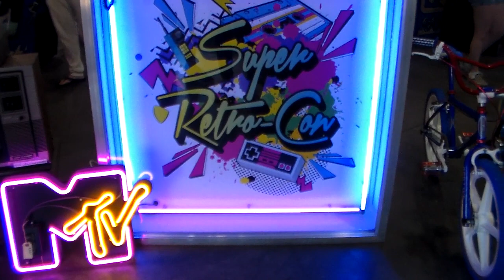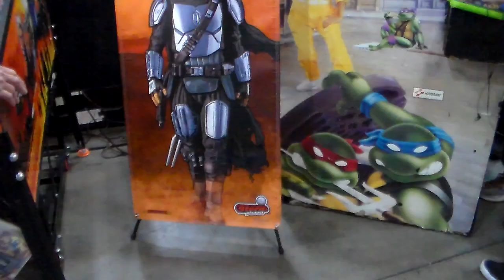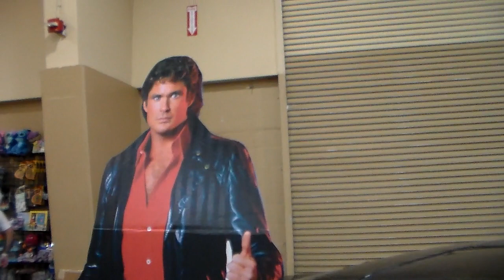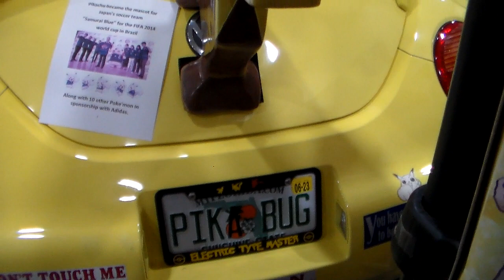SUPER RETRO-CON, TAMPA-FLORIDA WITH CHRIS DIAMOND.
COME ALONG TO TAMPA,FLORIDA WITH CHRIS DIAMOND TO RETRO-CON.